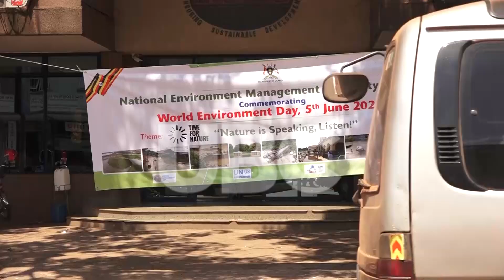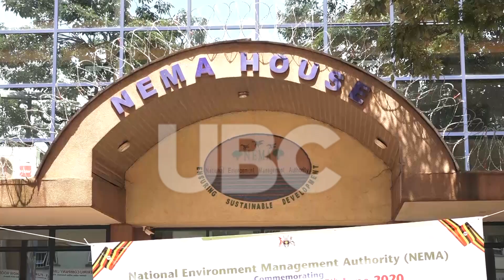LISTEN TO NATURE UGANDANS URGED ON ENVIRONMENTAL CONSERVATION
Ugandans have warned against settling in fragile ecosystems to avoid effects that may come with ecological destruction.
State Minister for Environment Beatrice Atim Anywar underscores the need to rethink human relationship with nature to promote environmental conservation.
She was speaking during a press briefing held in observation of the World Environment Day at National Environment Management Authority – NEMA.